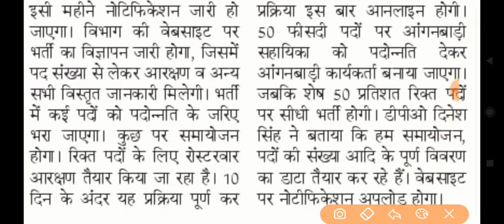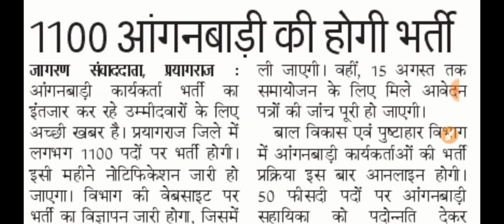उत्तर प्रदेश आंगनबाड़ी बंपर भर्ती 🔥 up anganwadi,up anganwadi vacancy 2023 online form kaise bhare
जय हिंद 🙏,

1. This video has no negative impact on the original works (It would actually be positive for them)
2. This video is also for teaching purposes.
3. It is not transformative in nature.
4. I only used bits and pieces of videos to get the point across where necessary.